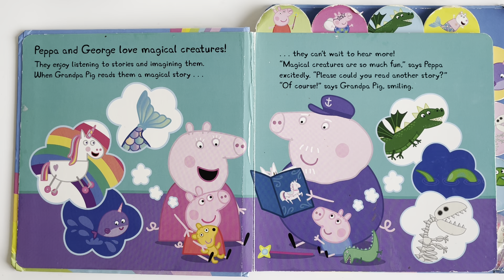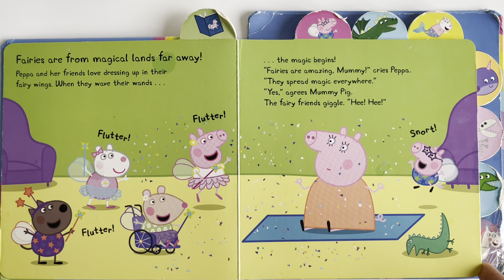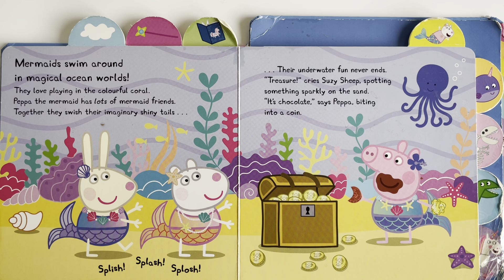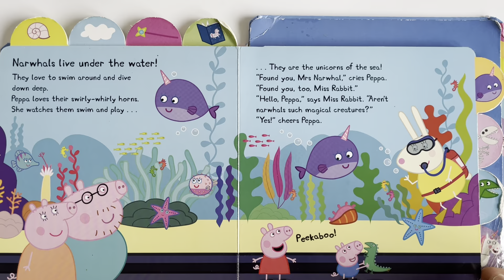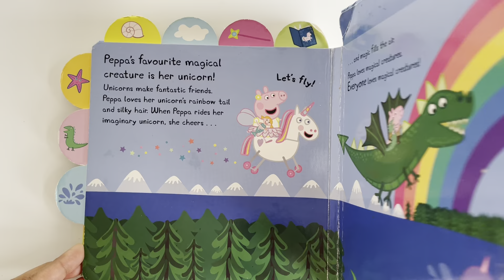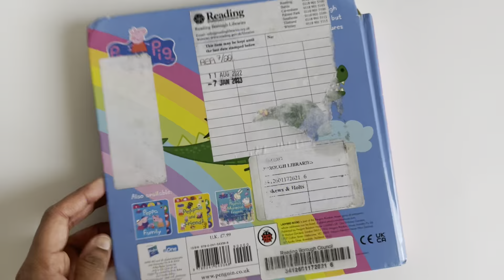Read Aloud: Peppa Pig: Magical Creatures Book | Kids Books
Meet Peppa's favourite magical creatures!

Peppa loves all magical creatures. Meet mermaids that swim in oceans, narwhals that live underwater, and unicorns that fly high in the sky. This book is packed full with fantastic creatures that are waiting to say hello!